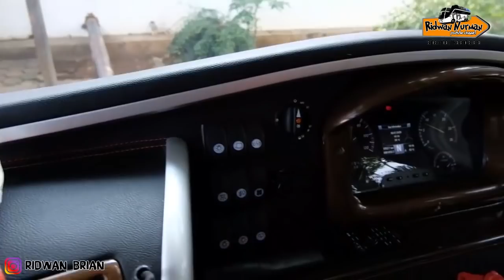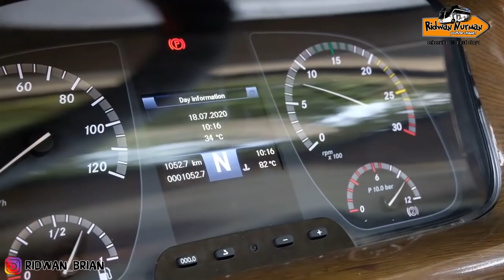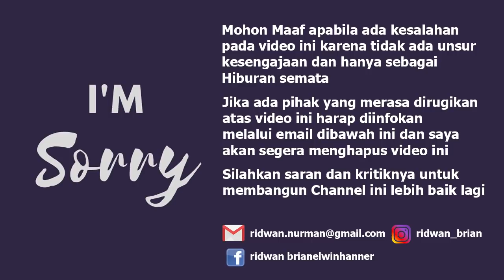BUS BARU SINAR DEMPO, Setia lintas tengah Sumatra I Pagar Alam - Tangerang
Assalamualaukim Dunsanak Kasadonyo..

Halobusmania..
Kabar gembira untuk masyarakat pagar alam dan sekitarnya. kini bus sinar dempo meluncurkan armada baru yang masih fresh dan baruuu... bus bermesin Mercy 1626 dibalut body adiputro Jetbus 3 MHD ini siap mengantarkan para penumpang dengan fasilitas baru dan mewah. bus ini juga dilengapi kursi super nyaman dan USB charger dan lain2. kira2 bagaimana ya tampak busnya.. yuk cek videonya..